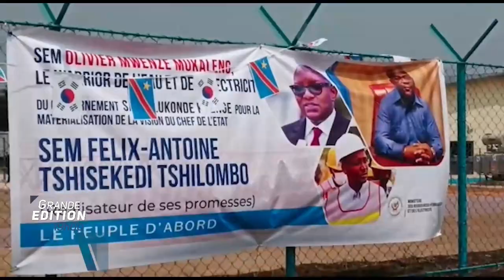JOURNAL 23 août 2022 07 39 04